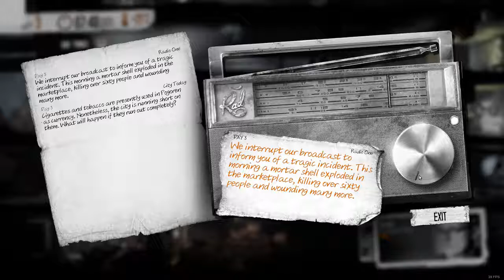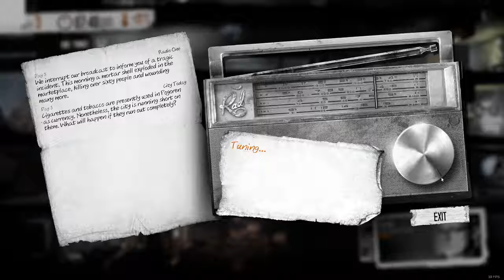Let's Play This War of Mine | The Useful One - Part 01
Let's Play This War of Mine. This is a game I've wanted to play for quite a while so I decided to make a series out of it. Warning: this is not a happy game and contains some swearing.

I'm playing This War of Mine on Linux 🐧

The channel is made possible due to my amazing patrons:
Blade Smith, Felix, Eric Ugland, Garrett Robinson